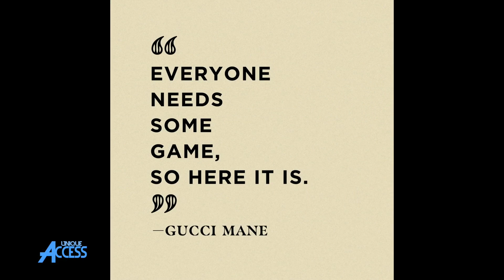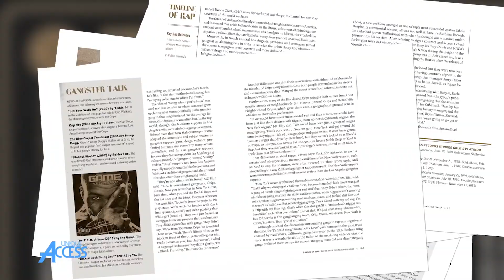YZ on Not Wanting to Sign to Tuff City Records & How “Thinking Of A Master Plan” Took Off in Texas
YZ stops by UniqueAccessEnt to discuss not wanting to sign to Tuff City Records. The New Jersey rapper also tells SorenBaker how "Thinking Of A Master Plan" took off in Texas & why people thought he was from The Lone Star State. Let us know what you think.